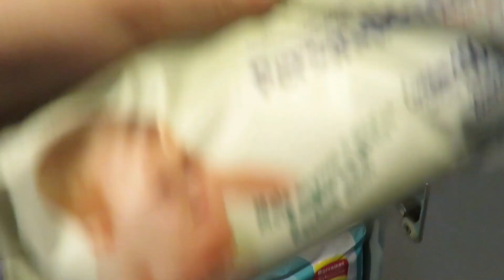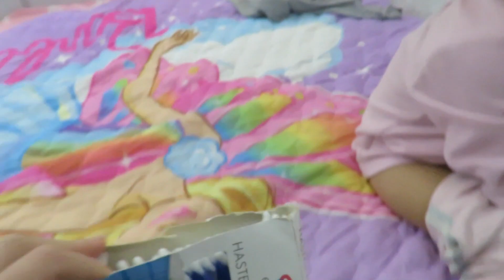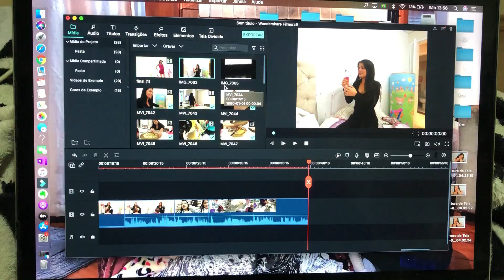Rotina de higiene + sobremesa!